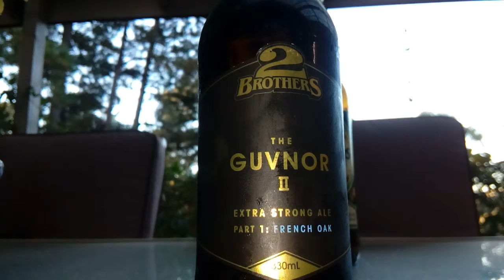2 Brothers The Guvner 2 French Oak Ale 10%